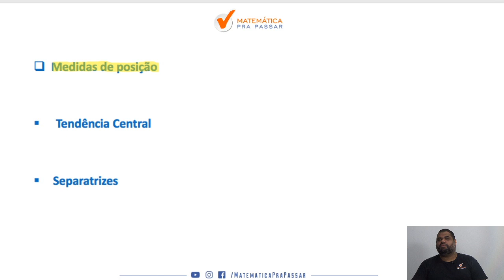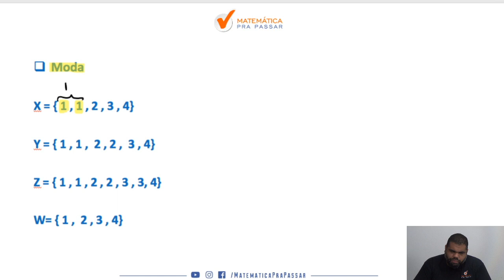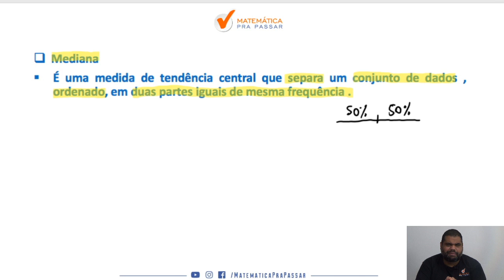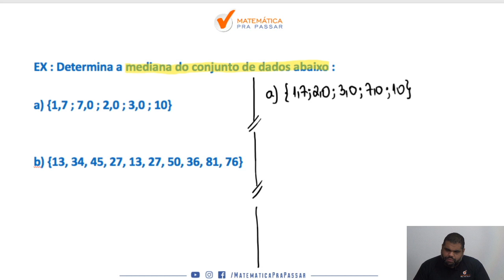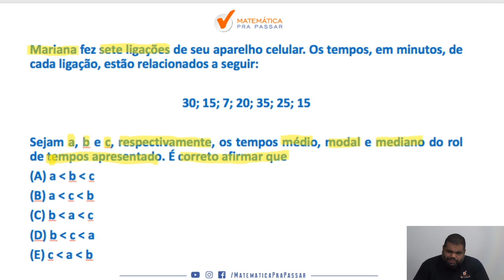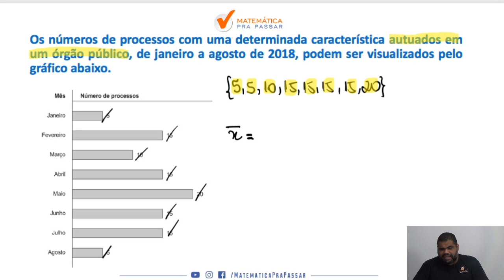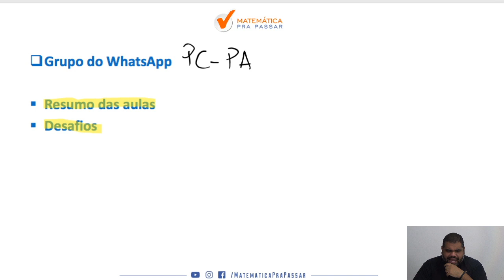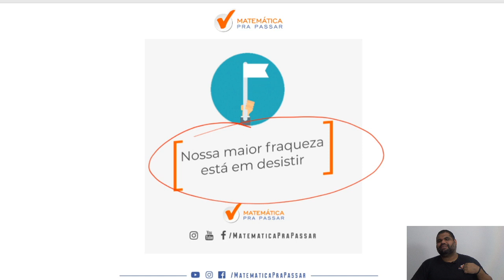Como aprender Estatística descritiva para PC-PA - parte 2 .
Você quer Aprender Estatística para PC-PA ?

Começamos uma série de vídeos que você irá aprender estatística para PC-PA, pois terá o passo a passo para aprender e ser aprovado,.

Nessa série iremos te mostrar como o Método MPP vai te ajudar a conseguir a sua aprovação fazendo com que a estatística para PC-PA seja um diferencial na sua vida de concurseiro.

Nosso intuito é levar para o maior número de pessoas possíveis o Método MPP e a melhor forma de você nos ajudar , e se ajudar,  é assistindo todas as aulas e convidando as pessoas para assistir essa série de que vai te ensinar Como Aprender estatística para PC-PA , assim você estará ajudando mais pessoas  que estarão mais perto da tão sonhada aprovação.

🔴  Playlists para você aprender Estatística para PC PA.